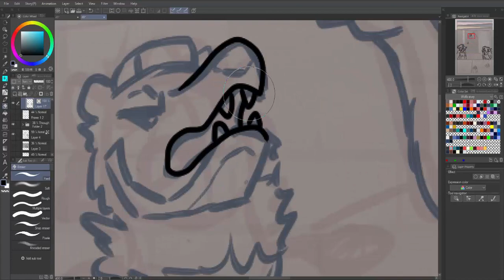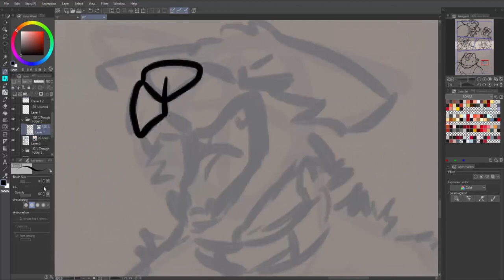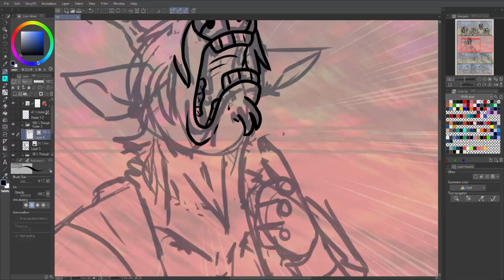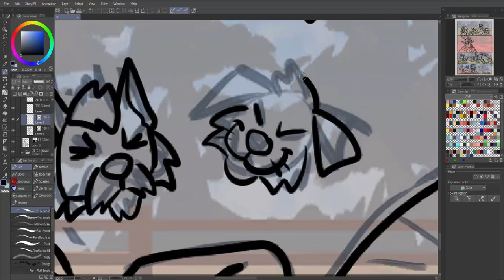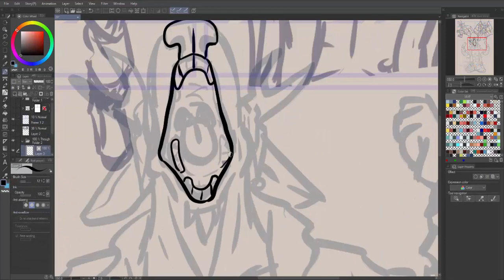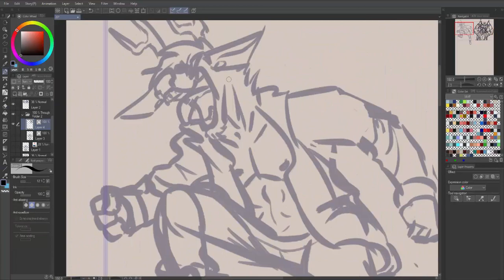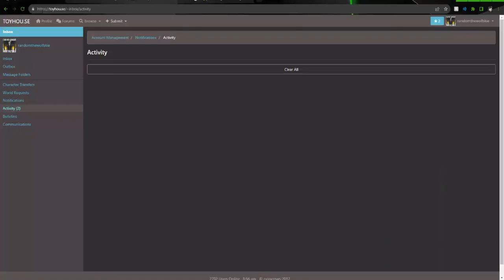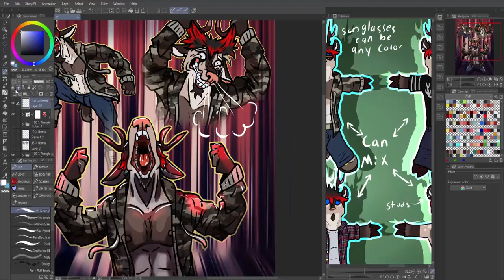Working on Comic Pages 8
Or on my DA. Whichever you prefer.

Bowser's Castle (Final floor), Tubba Blubba, Huff N Puff, Lava Piranah | Paper Mario